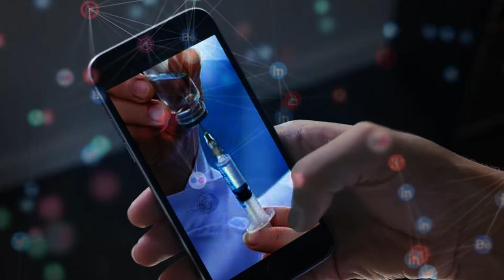Movimentoantivacina: desmentindo boatos sobre vacinação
Uma das propostas do nosso Instituto é contribuir na luta contra as fake news e o ódio nas redes. Semanalmente produzimos vídeos desmentindo notícias falsas que bombaram nas redes durante a semana. Mas, todo mês, iremos tratar de um tema que é alvo de muitas mentiras e tem impacto direto na vida das pessoas. O deste mês é sobre vacinação. As vacinas são fundamentais para a saúde pública, pois, além de prevenir doenças, reduzem a mortalidade e evitam a proliferação de epidemias. Por isso, vacinar-se é firmar um pacto coletivo. Em 2019, o mundo inteiro registra um surto nos casos de sarampo. Somente no estado de São Paulo, já são quase três mil casos de sarampo este ano e já foram registradas três mortes por complicações da doença, algo que não acontecia desde 1997. Em países como a Alemanha, foi aprovada uma lei que torna obrigatória a vacina contra sarampo e multa de até 2,5 mil euros para os pais que não vacinarem filhos em idade escolar contra o sarampo, o que só comprova o quão perigoso é para a sociedade a não vacinação e quanto os governos devem estar em alerta com o movimento antivacina. Em 2018, a doença vitimou 136 mil pessoas no planeta e o número de infectados aumentou 50% em comparação ao ano anterior. Nos ajude a fazer com que nosso vídeo chegue ao maior número de pessoas compartilhando-o em suas redes. Vamos juntos combater a desinformação e o movimento antivacina.

Nossos conteúdos são produzidos com o apoio de centenas de colaboradores que compram nossas camisetas e o Revolução Laura no ou contribuem mensalmente no nosso apoia.se/manueladavila.